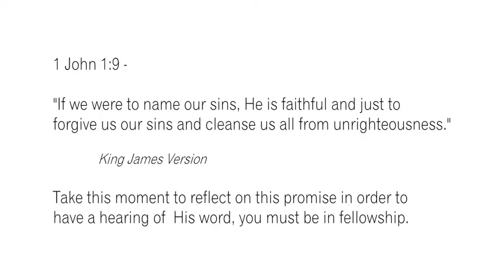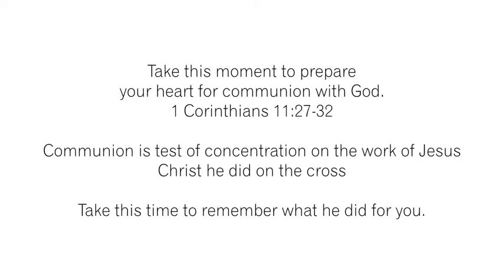Walking Right with God | Lesson 25 | Philadelphia Church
Pastor Ralph Walton of Philadelphia Church brings to you lesson 20 in the Walking Right with God series. Psalms 89:14-16

Careless words can condemn.  Matthew 12:35-37